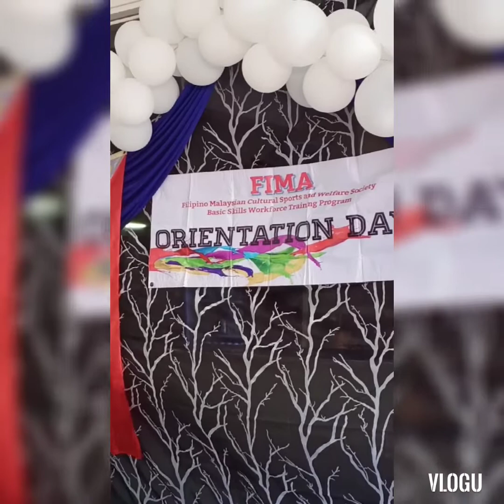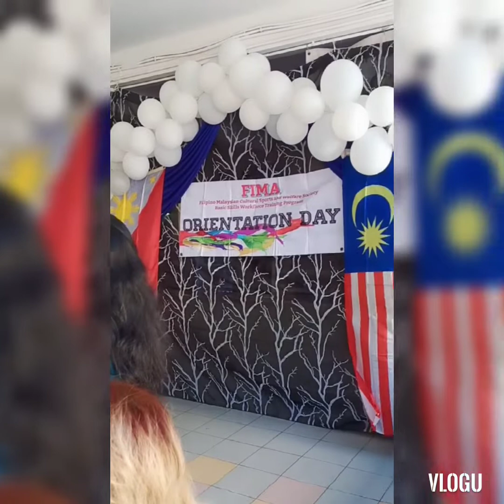FIMA ORIENTATION 2020 "The Faculty"